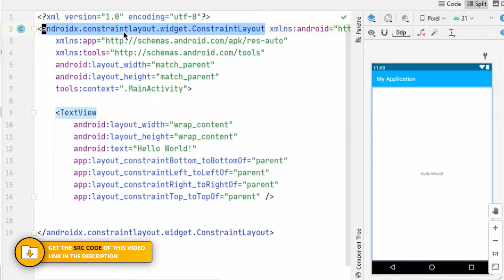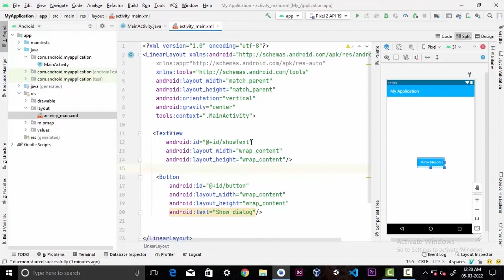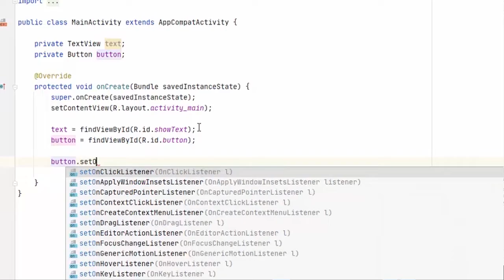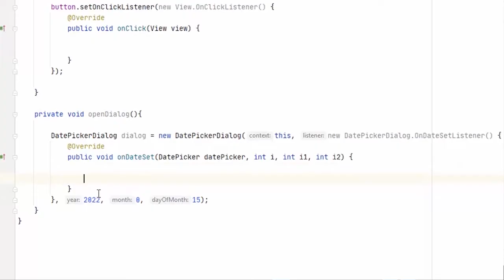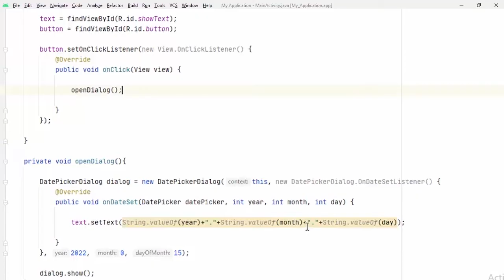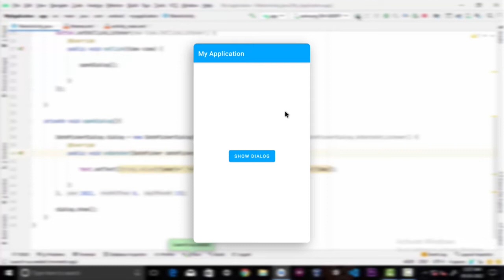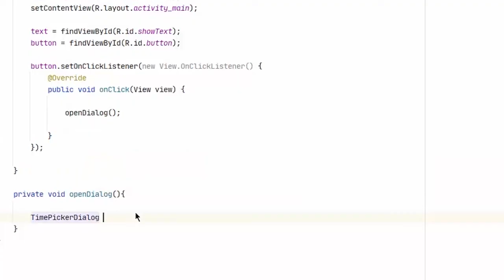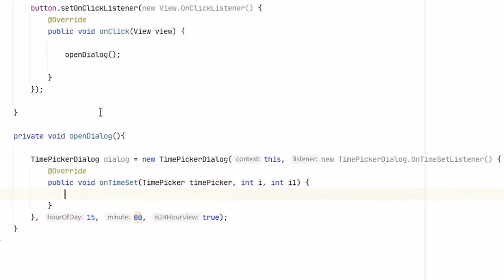How to use Date and Time Picker Dialogs in android || Android Studio Tutorial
In This Video I explain how to use Date and Time Picker Dialogs in android.

You can easily create date and picker dialogs in this way and utilize them all over your android studio projects, it's very easy to do and look attractive, so stay tuned until the end.